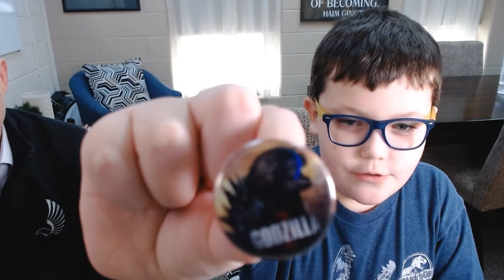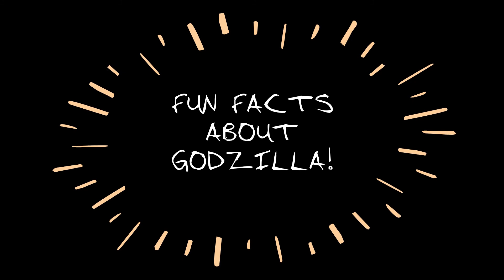Fun Facts About Godzilla